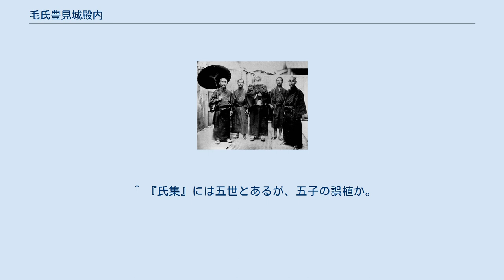毛氏豊見城殿内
毛氏 豊見城殿内（もううじ とみぐすくどぅんち）は、唐名・毛国鼎、中城按司護佐丸盛春を元祖とする琉球王国の士族（首里士族）。
五大姓（五大名門）の一つ、毛氏豊見城の大宗家（本家）。
代々豊見城間切（現・豊見城市）の総地頭を務めた琉球王国の大名。
名乗頭は「盛」。
 十六世・豊見城盛綱（中央） 一世・護佐丸の先祖は、伝承によれば、北山王怕尼芝によって滅ぼされた先今帰仁按司だという。
護佐丸は尚巴志とともに怕尼芝王統を滅ぼし、先祖の仇を討った。
また、座喜味城や中城城を築き、中城按司を称したが、勝連按司阿麻和利によって滅ばされた。
 二世・盛親は尚真王に抜擢されて、豊見城間切の総地頭職に就いた。
以後、歴代当主は代々豊見城間切を領した。
五世・盛続は謝名一族の謀反の際、討伐で功績があった。
七世・盛常は明へ慶賀正使として赴くも、清に世替わり、さらに帰路で山賊に阻まれるなどして過労で客死。
十世・盛邑は琉球人が絹織を密売したのを謝罪するために、使者として薩摩へ赴く途中の洋上で遭難死。
妻は尚益王次女・思真鶴金。
十一世・盛幸の後妻は、玉城親方朝薫の四女・思武太。
 豊見城殿内の門中は五大姓（五大名門）の一つとして、多数の三司官を出すなど、大いに繁栄した。
門中の家譜数は111冊と最多。
 ※豊見城御殿の当主が王子に昇った場合、同一家名を避けて豊見嶺等に改名した。
 ^ 『氏集』には五世とあるが、五子の誤植か。